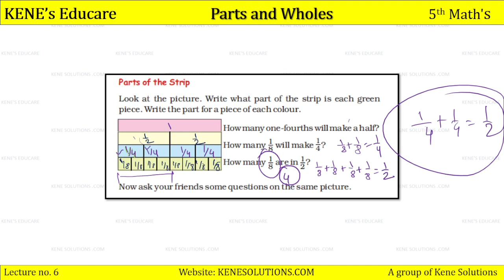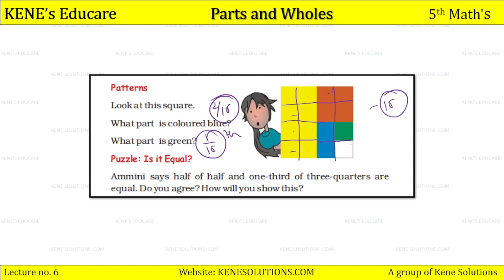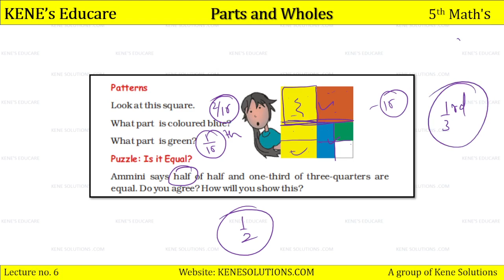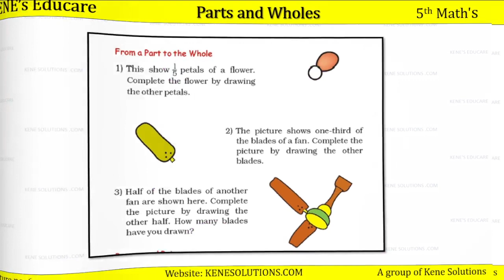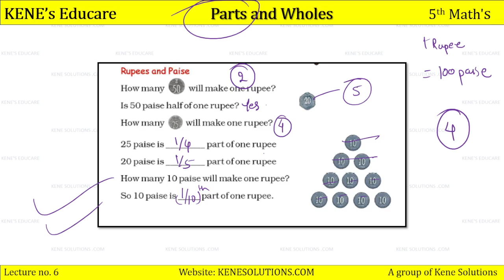Chapter 4 : Parts and Wholes | Part-6 | Maths | Class 5 | CBSE Board ( NCERT Syllabus)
Welcome to Kene's Educare.

इस चैनल में  आसानी से समझने वाली भाषा में एनसीईआरटी पाठ्य पुस्तक के अध्यायों को पढ़ें और समझें और अपने बच्चों को स्वयं पढ़ाएं |
           In this video, we are trying to understand  NCERT Class 5 Mathematics Chapter 4 Parts and wholes / NCERT Class 5 Maths  Explanation in Hindi + English] in your easy to understand language so that you can understand the chapter well and explain it to others. The Chapter "Parts and wholes" is part of the NCERT Class 5 Mathematics Chapter 4 of Math-Magic textbook.
 Parts and wholes (NCERT Maths Class 5 Chapter 4), is a video lesson in which the chapter has been explained in simple hindi-english bi-lingual languages, with solved textbook questions along with picture explanations. This Parts and wholes chapter has been discussed in 8 Parts.

Lesson    :  Parts and wholes
Subject    : Class 5 Mathematics Chapter 4
Book        : NCERT Mathematics Math-Magic
          The chapter has been explained by professional teacher.